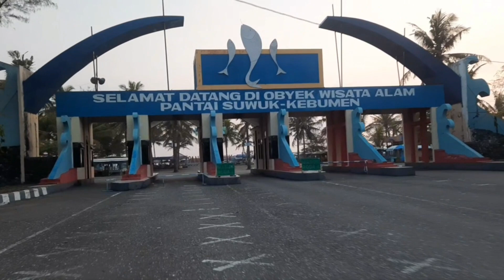PANTAI SUWUK (Tambakmulyo, Puring-Kebumen)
Pemandangan Pantai Suwuk di sore hari. Video agak kurang terang karena hari mulai gelap (mwnjelang senja/maghrib)